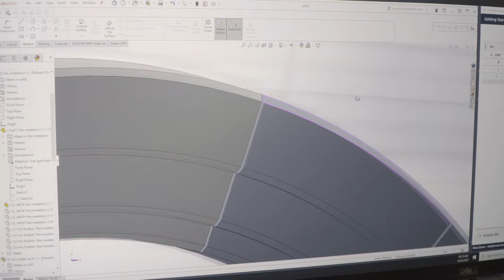Why Marcstone? Give us one shot, and it will always be Marcstone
Marcstone is a cast stone manufacturer supplying high-end, custom architectural stone for commercial projects throughout the United States, Alaska, and Hawaii. Since 2006, Marcstone has been committed to supplying the highest quality cast stone while prioritizing communication and support from the bidding and planning stage through final delivery and installation.

We proudly promote an internal company culture committed to innovation, quality and lean efficiency improvements throughout our operations. Those same qualities go into every piece of cast stone and architectural precast trim units we produce as we share efficiencies in price and quality directly with our customers.

Marcstone produces stone facades and structural components for more than 250 commercial buildings each year for jobs of all sizes throughout the United States and Canada. Past clients include the U.S. Air Force, Texas A&M University, the University of Minnesota, Aldi, Walmart, numerous state governments, hospitals, churches, retail centers, high-rises and countless others.